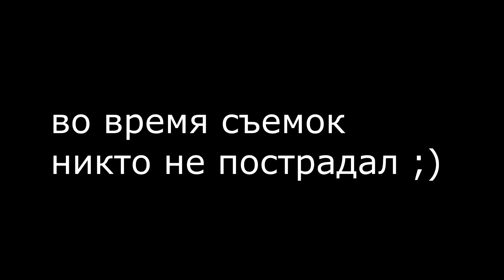Многофункциональный тактический чехол для оружия (во время съемок никто не пострадал)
Делаю обзор тактического чехла для оружия. Это гениальное изобретение китайских инженеров пригодится не только для короткого дробовика. Подробности смотрите на видео!

Оставайтесь с каналом На привале и смотри больше видео про рыбалку, охоту, обзоры оружия и снаряжения.

Вы можете поддержать проект "На привале":
вебмани
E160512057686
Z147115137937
Или на карту ПриватБанка 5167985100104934
дополнительная ссылка (если не работает первая)